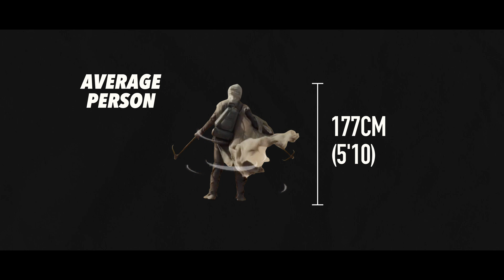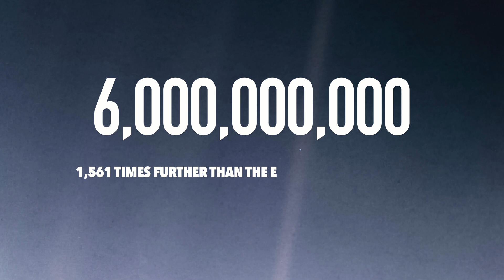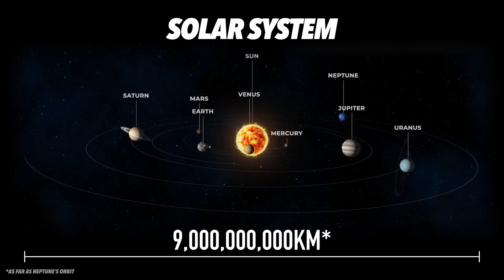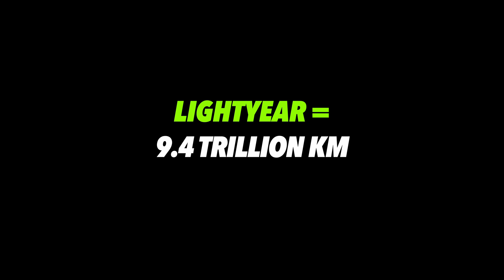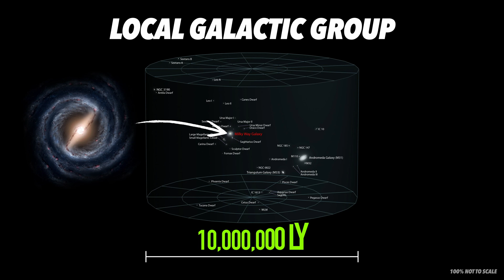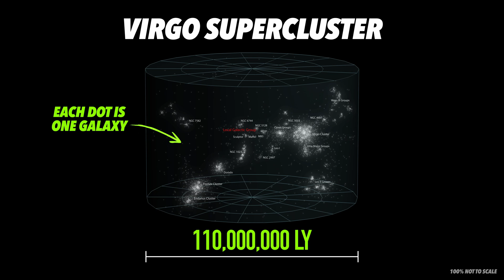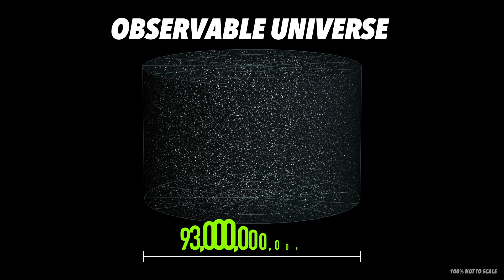When the Universe is way bigger than you think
How big is the Universe? How tiny is Earth? If nothing we do matters, then what is the point of life?

After NASA released the first images of the universe taken by the James Webb Space Telescope (JWST). It truly puts into perspective the scale of the universe, the size of Earth, and the role humans play in all of it. What does it all mean?

Watch, learn and hear me mispronounce "Laniakea".

Swim